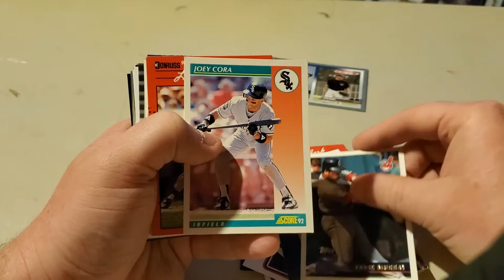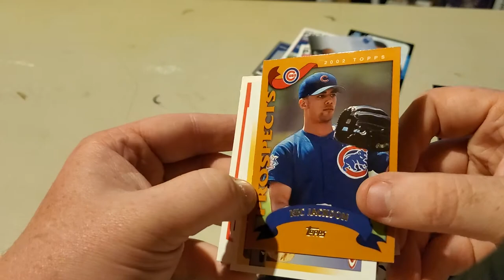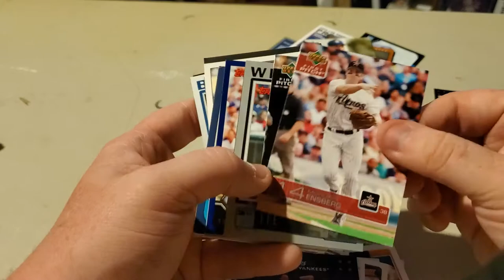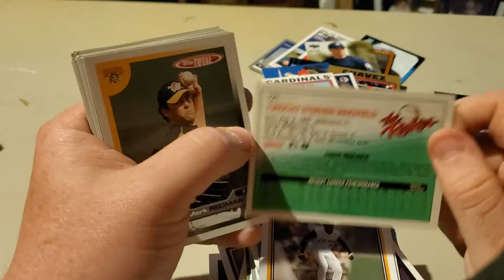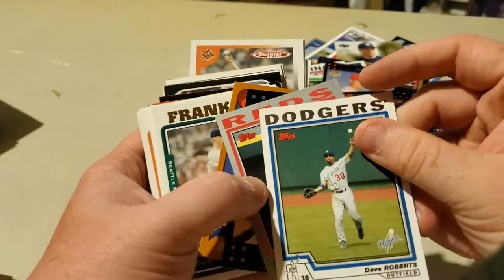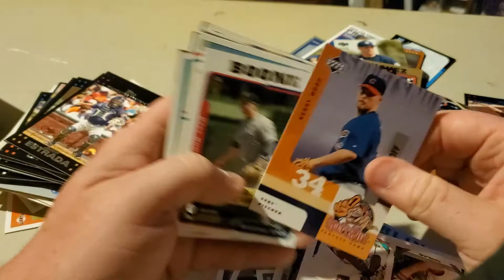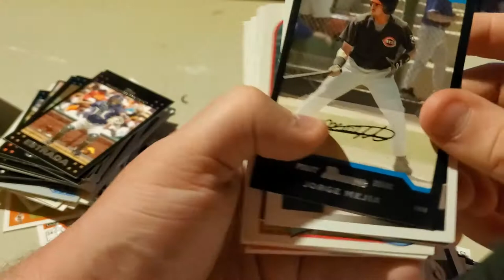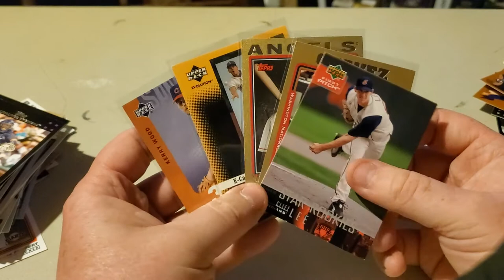Part 1 of The Redbox!!!(Vintage Collection)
Part 3 of the vintage collection!